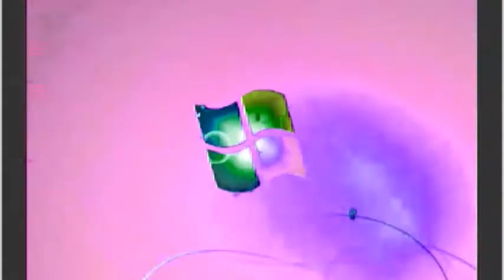Windows 7 Startup Logon NOW MY VIDEO Effects in G Major 723